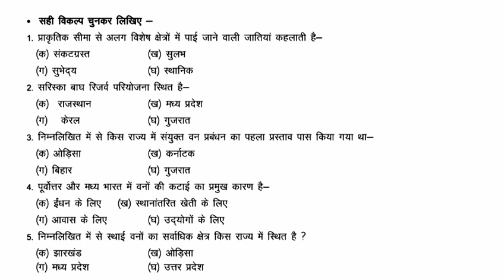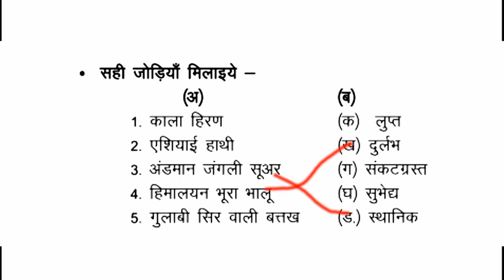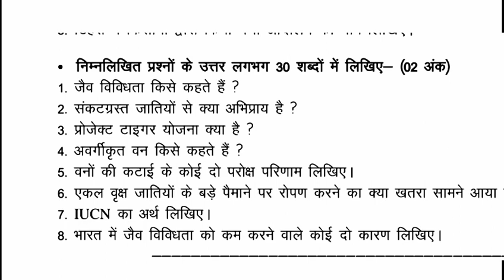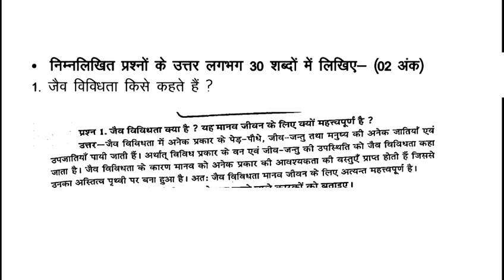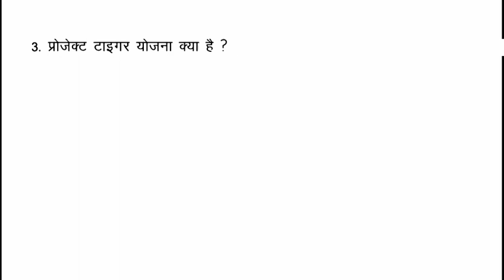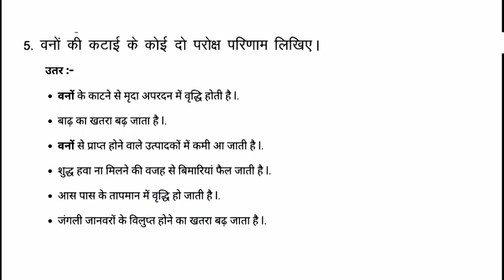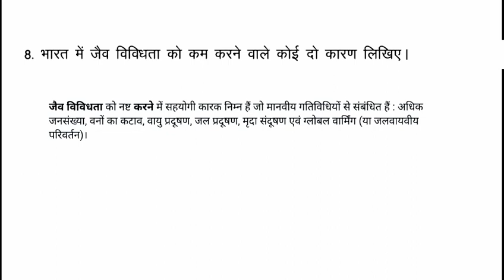कक्षा 10वी सामाजिक विज्ञान mp board वार्षिक परीक्षा 2021-22 question bank(प्रश्न बैंक)social science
chapter 2 वन एवं वन्य जीव संसाधन mp बोर्ड class 10 question bank full solution, mp board class 10 varshik pariksha 2021-22 imp question, full solution mp board ganit subject question bank,  10th class question bank answer 2022 2. class 10th math question bank solution 2022 MP Board 3. MP Board class 10 question bank 2022 4. kaksha 10 ganit prashn bank solution 2022 5. prashn bank class tenth math answer chapter 1 6.कक्षा दसवीं सामाजिक विज्ञान प्रश्न बैंक का संपूर्ण सॉल्यूशन 2022 7.प्रश्न बैंक क्लास 10th एमपी बोर्ड 2022 8. prashn Bank 10th class Math chapter 2 ka solution 9. question bank 10th class Math chapter 2 answer pdf 2022